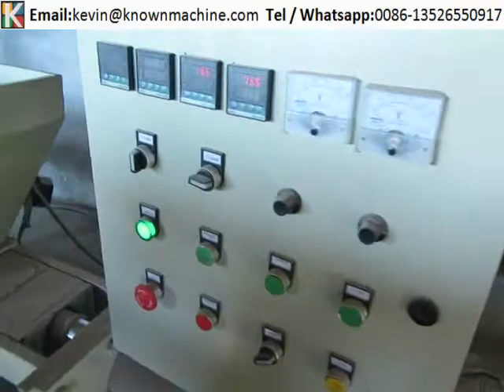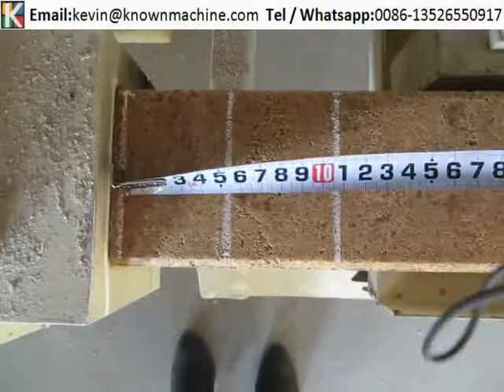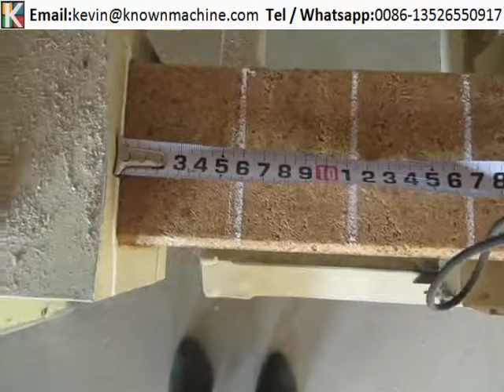Wood block making machine without hole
Our wood block making machine can produce different size blocks, such as 75*75, 80*80,80*100, 80*120, 90*90, 100*100, 100*115, 100*140, 90*120,140*140, also the block could be with hole or without hole as customer's requirement.